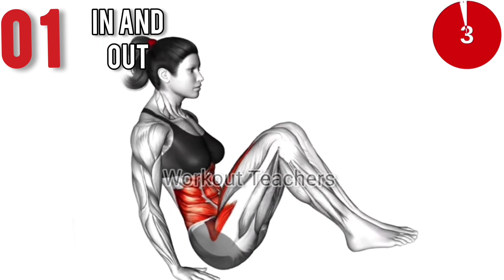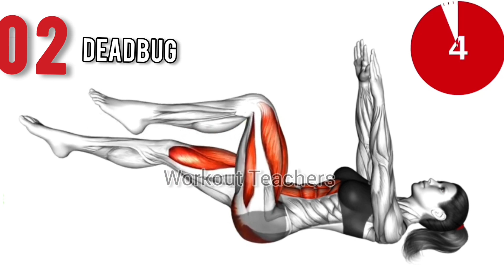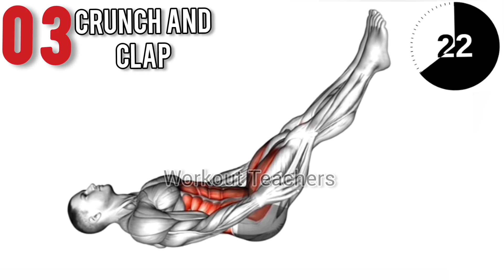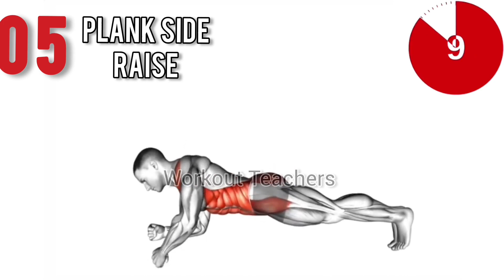Bodyweight Exercise in 5 Minutes without Any Equipment | Workout Teachers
*Simple Body Weight Workout That You Can Do at Home without Any Equipment*

Bodyweight exercises, as the name suggests, are exercises that utilize the weight of your own body as resistance rather than relying on external equipment or weights. These exercises are designed to improve strength, endurance, flexibility, and overall fitness.

Bodyweight workouts can be performed anywhere, as they do not require access to a gym or specialized equipment.

Bodyweight exercises are a valuable component of any fitness regimen due to their accessibility, convenience, functional benefits, balanced muscle development, and adaptability to different fitness levels.

Whether your goal is to build strength, improve endurance, enhance flexibility, or maintain overall fitness, incorporating bodyweight exercises can help you achieve your objectives effectively.

Following a simple bodyweight exercise routine provides structure, progression, and balance to your fitness routine. It ensures targeted goal achievement, proper form, and technique while offering variety and avoiding plateaus.

Regular bodyweight exercise promotes accountability, consistency, and motivation, helping you stay committed to your fitness goals. By performing bodyweight exercises daily, you can efficiently build strength, improve endurance, increase flexibility, and enhance overall fitness.

_Disclaimer: Not all exercises might be suitable for everyone and this or any other exercise or program may cause injuries. You must be in good health and capable of engaging in exercise. Consult a Healthcare professional or an expert in physical training before beginning any workout regimen, especially if you have a chronic or recurring condition, are pregnant, nursing, or old._